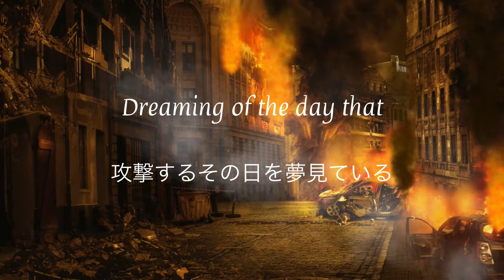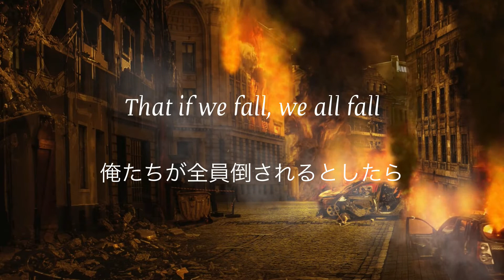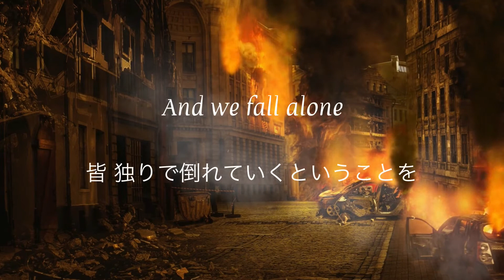System Of A Down - Attack 和訳 Lyrics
System Of A Down “Attack”